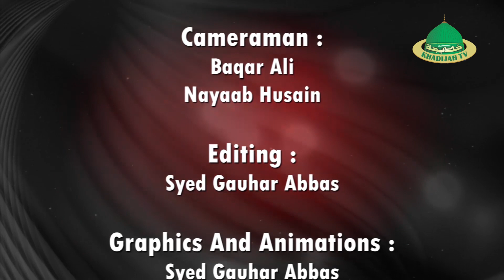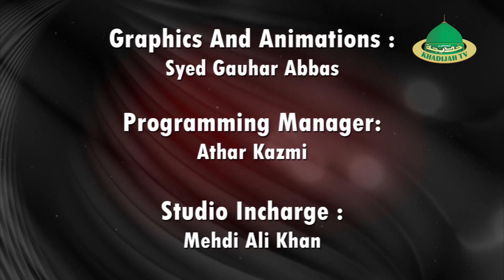Akbar a.s ne jawani ko | Janab Hasan ali sb (Muzaffarnagar) | Marsiya 03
Marsiya Khwan : Janab Hasan Ali sb
Presented By : Khadijah Tv
Cameraman : Kumail Ali
Production Manager : Mehdi Ali Khan
Manager : Ahsan Sultan
Video Editor : Shazeb Ahmad